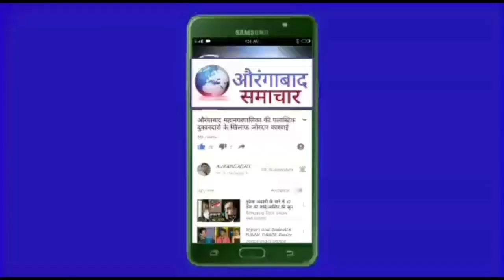शकील सागर का शक्ति प्रदर्शन भड़कल गेट में जोरदार आतिशबाजी AIMIM मध्य से उम्मीदवारी की मांगा हजारो नाग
शकील सागर का शक्ति प्रदर्शन भड़कल गेट में जोरदार आतिशबाजी AIMIM मध्य से उम्मीदवारी की मांगा हजारो नागरिक आएं समर्थन में